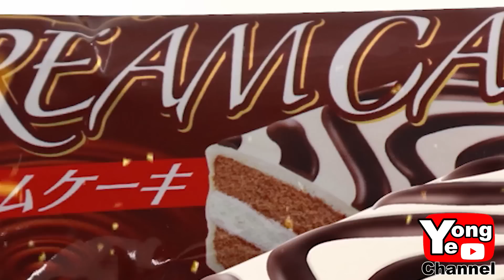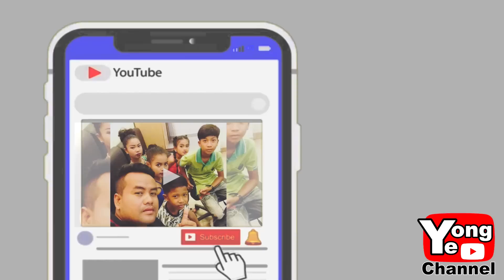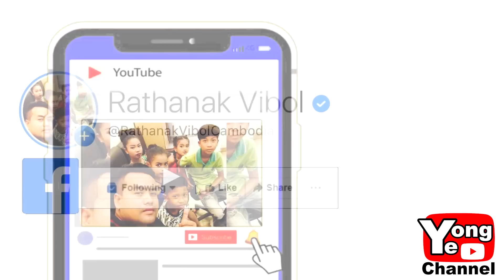ជំនាញខាងលួងលោម ពី នំពងមាន់ជប៉ុនគ្រីមខេក, New Comedy from Rathanak Vibol Yong Ye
Our new Rathanak Vibol Yong Ye comedy clip today is "ជំនាញខាងលួងលោម ពី នំពងមាន់ជប៉ុនគ្រីមខេក ".